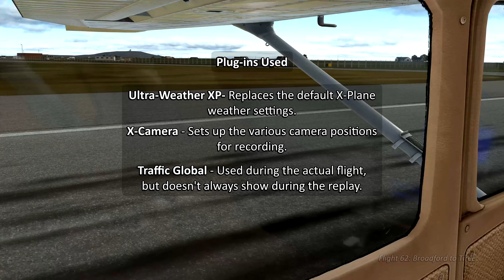Flight 62: Broadford to Tiree, with X-Plane 11.55 & Orbx True-Earth Great Britain scenery.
This is the sixty-second flight in a series of flights in X-Plane 11, started during lockdown in 2020, travelling around the entire coastline of Great Britain, mainly from a passenger viewpoint. The journey started in Caernarfon, north Wales, in June 2020, and has now completed the tour of the Northern and Western Isles of Scotland, and we are now travelling down Inner Hebrides and the Small Isles. The scenery is Orbx's True-Earth Great Britain.

Again there was some frame rate stuttering during the recording of this flight.  I'm assuming this is due to the complexity of some of the scenery.

The pc is a Predator Orion 9000, running Windows 11; with dual GeForce 1080ti graphics cards, and 128gb memory.  All the flight sim software, and scenery files, are installed onto a single 1tb solid state drive.

The journey is flown in VR using the Oculus Rift S.

Plug-ins used during flight:
AviTab – Displays the map in the cockpit.
XP-Realistic – Adds all the rattles, shakes, and other sounds.
Little NavMap – Used to create the flight plan, the flight data log, and the map seen at the start of the video.
Traffic Global – Adds virtual aircraft during the flight.  Unfortunately it doesn’t always work during the replay in X-Plane.
Ultra-Weather XP – Creates the weather and atmospheric effects.

After the flight, the replay file is saved, and then played back through X-Plane.  The video is recorded in 4k using GeForce Experience.  During the replay, the following plug-in is used in addition to those listed above.

X-Camera – Sets up various camera positions for recording.  X-Camera needs to be disabled during flight in VR.

The resulting video clips are then edited together in Vegas Pro, and the music is produced with Magix Music Maker.

This is just a bit of fun, and not meant to be taken seriously.